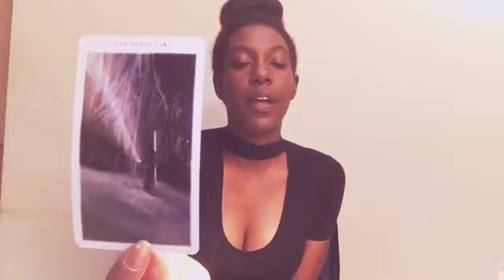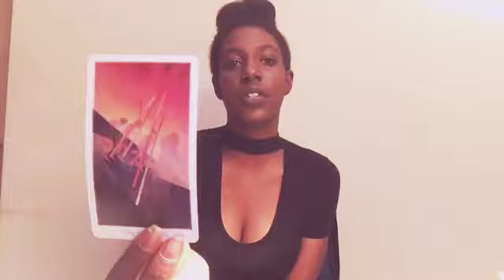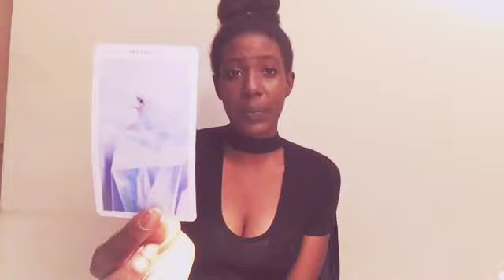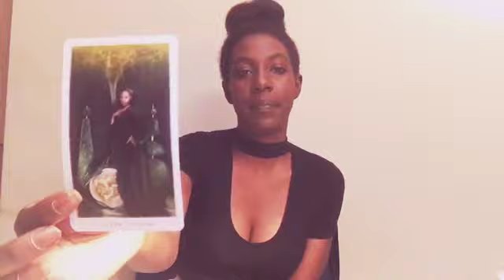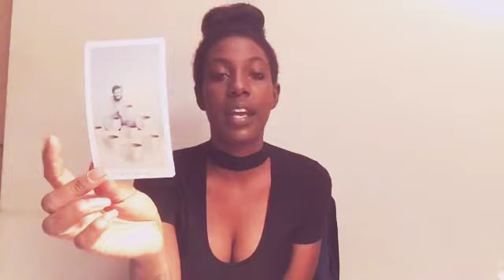GEMINI 👀🥂"WHEN THE ROLES REVERSE" AUGUST TAROT READING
Welcome to Arcana Priestess. My beautiful Gemini (Sun, Moon, Rising, Venus & Jupiter) this is your general & love tarot reading for August. If you would like more clarity and a reading/question focused only on your energy you can book a private reading
Thank you for letting me be apart of your journey & for all your likes, comments, donations & subscriptions! You are all greatly appreciated & It means the world to me.

Everything is 100% confidential & No inquiry is off limits